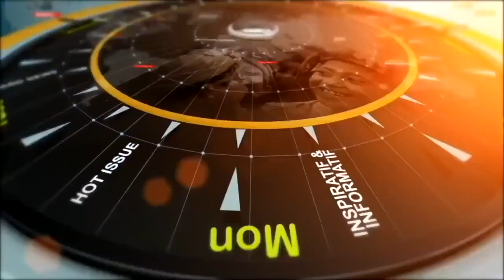Annville-Cleona Morning Show (April 18th, 2023)